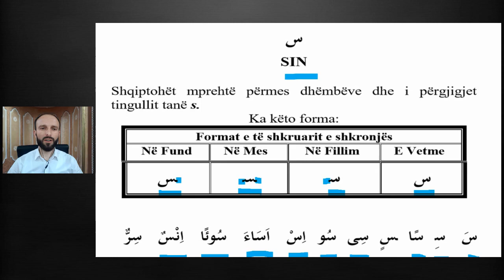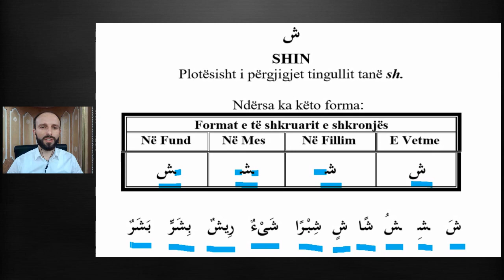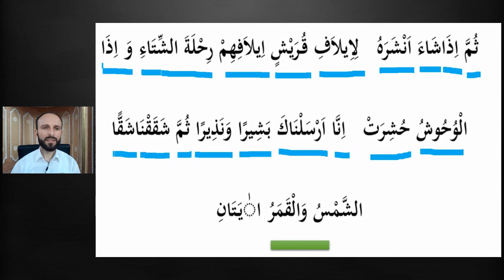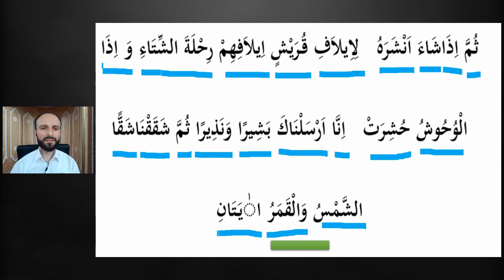Udha e shkronjave të Kur'anit - Mesimi 16